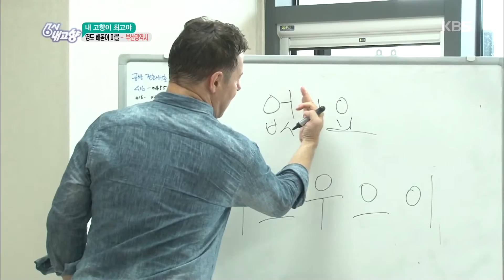6시 내고향 - 내 고향이 최고야! - 해돋이마을 편 2.20160705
내 고향이 최고야! - 해돋이마을 편 2.